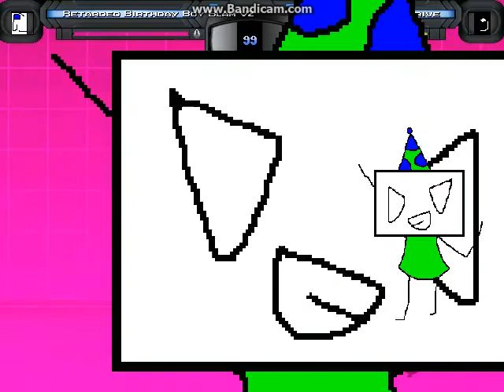Mugen Retarded Blam V2 Vs Flash Drive